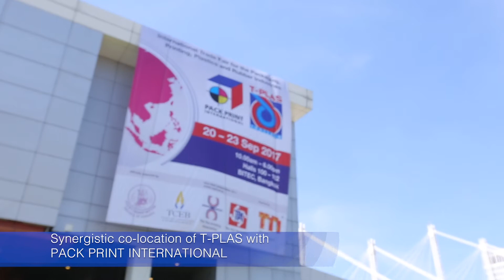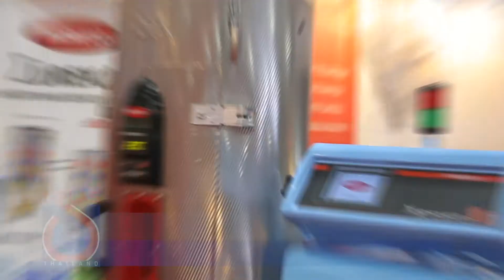T-PLAS 2017: Highlight Reel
The 4-day exhibition presented a high-quality showcase of global innovations and solutions from 181 companies from 19 countries, and saw an increase in visitors of 12% compared to 2015, with close to 30% coming from overseas...